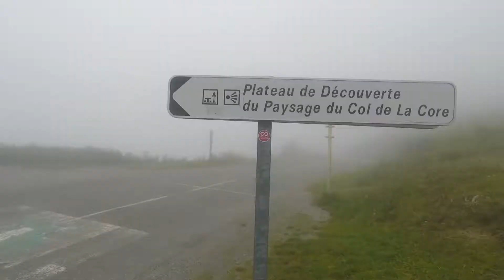Circuit des deux lacs. Ariège.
Belle rando où l'on découvre le lac de Bethmale et un lac d'altitude.